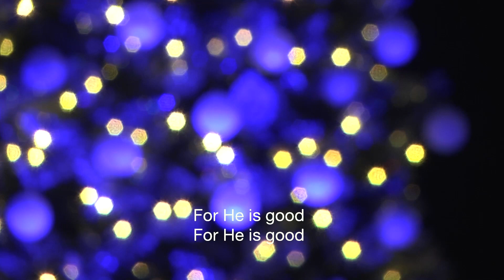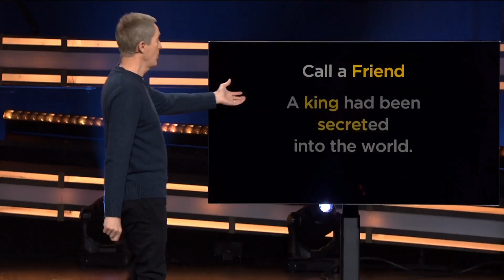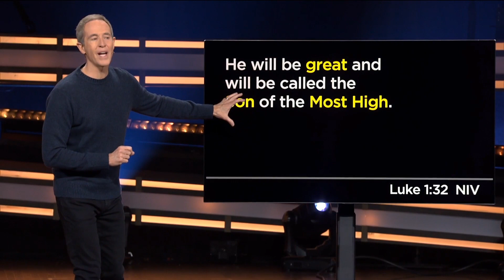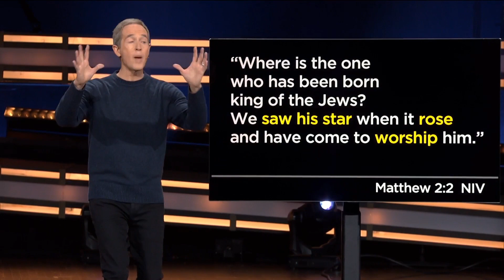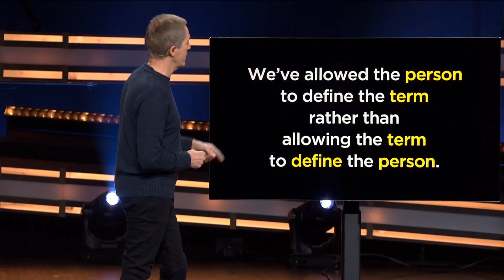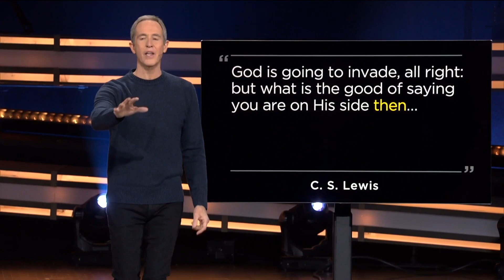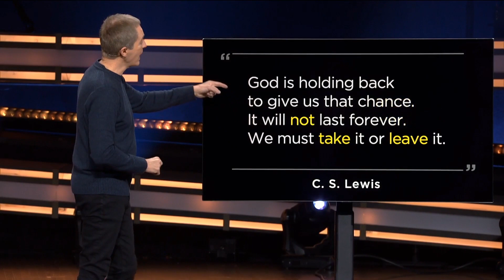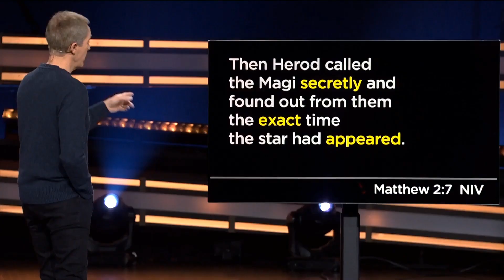Birth of A King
The Day After Christmas

Music Licenses:
CCLI 11212259 |